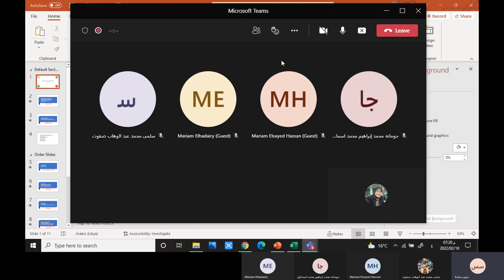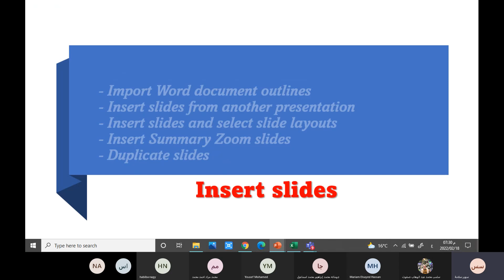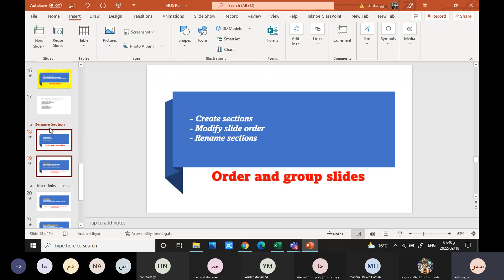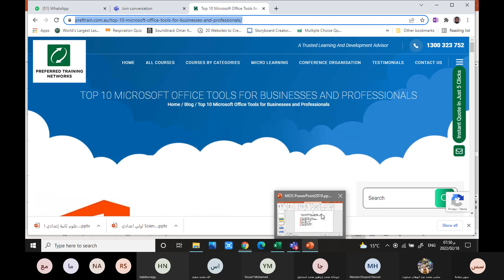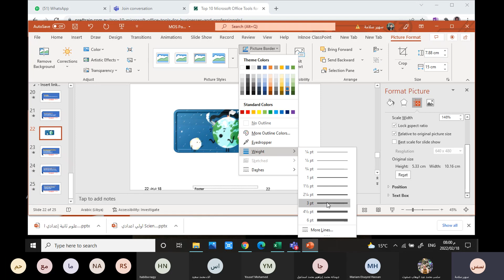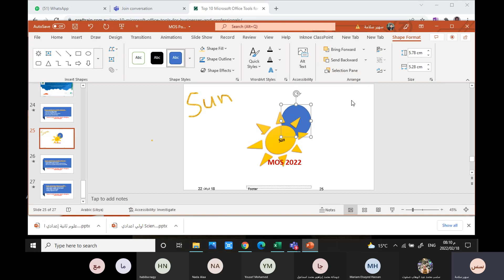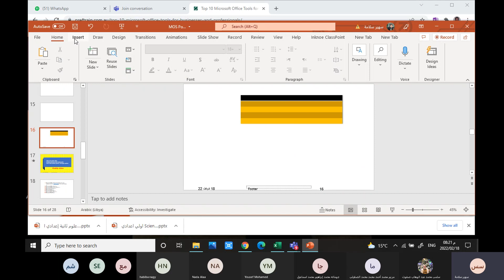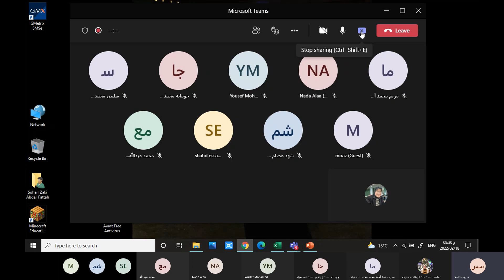Power 2019Review 5 2022 02 18 MrsSohaier